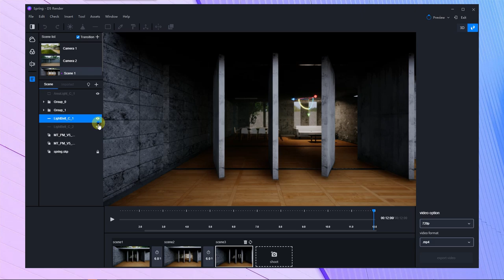D5 Render 1.6 | Turn on/off The Light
How to turn on/off the light in animation video in D5 Render 1.6?

In this video, learn how to turn on/off the light in your video rendering.